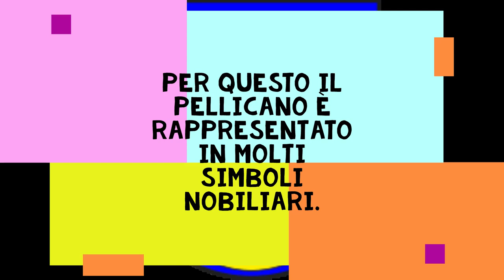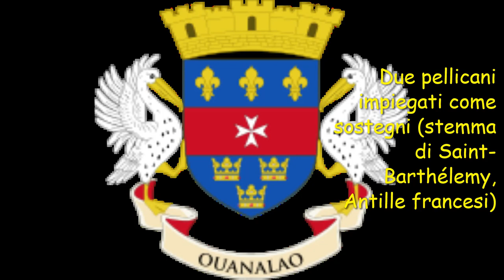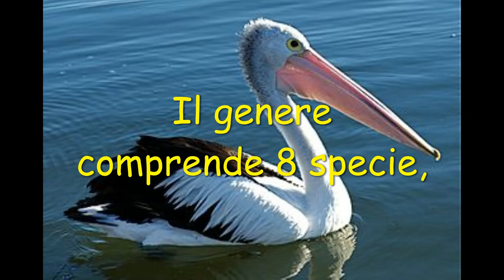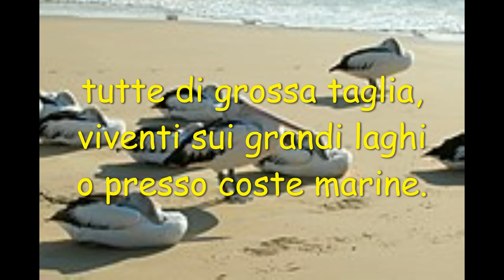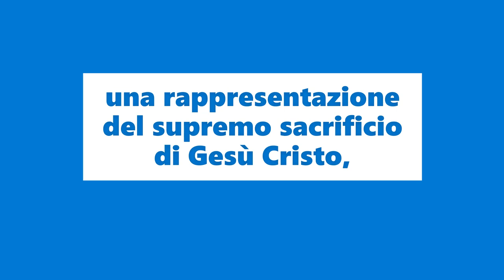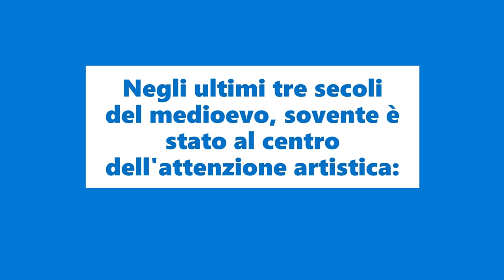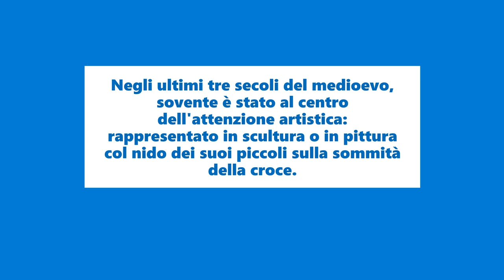Il pellicano i cristiani e il linguaggio simbolico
Il pellicano è simbolo di pietà, amore e carità per il prossimo
e può rappresentare il buon padre di famiglia
che alimenta i figli con la sua virtù
o la carità di un buon governante verso i propri sudditi.
Il tutto deriva dal fatto che la femmina nutre i piccoli con i pesci

che tiene nella sacca membranosa che pende dalla mandibola inferiore,
quindi preme il becco contro il petto e ne fa uscire il cibo.
Per questo il pellicano è rappresentato in molti simboli nobiliari.

Il nome scientifico del Pellicano è  Pelecanus Linnaeus, 1758
è un genere di uccelli acquatici,
unico genere vivente della famiglia Pelecanidae.
Il genere comprende 8 specie,
tutte di grossa taglia, viventi sui grandi laghi o presso coste marine.
Loro caratteristica è il profondo sacco golare sotto il becco lungo e largo.
I pellicani hanno zampe corte e forti, piedi palmati che li fanno avanzare rapidi nell'acqua
e ne facilitano il decollo, piuttosto goffo, dalla superficie liquida.
Come molti uccelli, dorme con un occhio aperto e solo metà del suo cervello riposa.

Secondo il Congresso ornitologico internazionale (aprile 2012) il genere comprende otto specie:
Pelecanus conspicillatus Temminck, 1824 - pellicano australiano, diffuso in Oceania
Pelecanus crispus Bruch, 1832 - pellicano riccio, Europa, Asia e Egitto
Pelecanus erythrorhynchos - pellicano bianco americano, America Settentrionale e Centrale
Pelecanus occidentalis Linnaeus, 1766 - pellicano bruno, America Settentrionale e Meridionale
Pelecanus onocrotalus Linnaeus, 1758 - pellicano bianco, Europa, Asia e Africa
Pelecanus philippensis Gmelin, JF, 1789 - pellicano grigio indiano, Asia
Pelecanus rufescens Gmelin, JF, 1789 - pellicano grigio africano, Africa e Arabia
Pelecanus thagus Molina, 1782 - pellicano del Perù, America Meridionale

I Cristiani hanno fatto del pellicano

una rappresentazione del supremo sacrificio di Gesù Cristo,
salito sulla croce e fonte di vita per gli uomini.

Negli ultimi tre secoli del medioevo, sovente è stato al centro dell'attenzione artistica: rappresentato in scultura o in pittura col nido dei suoi piccoli sulla sommità della croce.

Nel 380 Teodosio con l'Editto di Tessalonica stabilisce che la religione di Stato sia quella cristiana.
Nel 393 Teodosio sospese i giochi olimpici dedicati agli dei pagani, perché non si conciliavano con il cristianesimo.
Teodosio fu in carica dal 379 al 395 data in cui morì e lasciò il suo regno ai suoi due figli.

Le prime Olimpiadi dell'era moderna si svolsero ad Atene nel 1896.
A partire dal 1924, vennero istituiti anche dei Giochi olimpici specifici per gli sport invernali.
A partire dal 1994 l'edizione invernale non si tiene più nello stesso anno dell'edizione estiva, ma sfasata di due anni.

I pagani che non si convertono verranno perseguitati.
In più, esistono anche le Paralimpiadi, competizioni fra persone disabili.